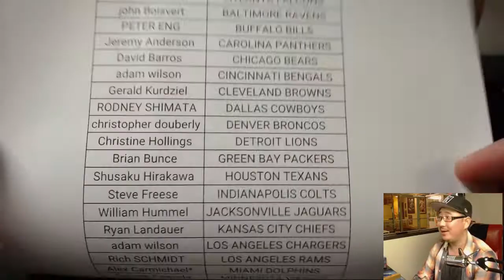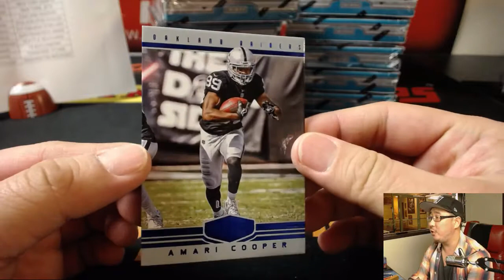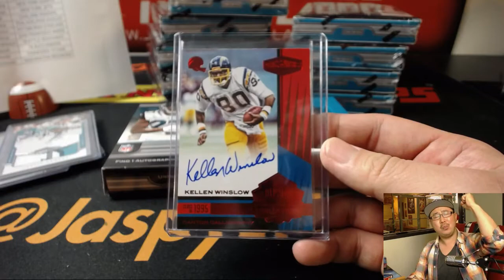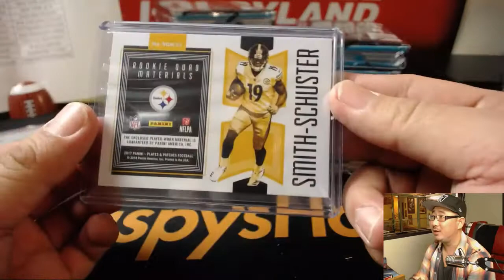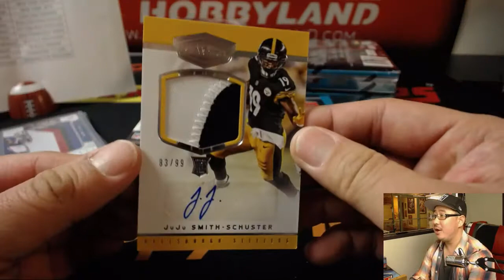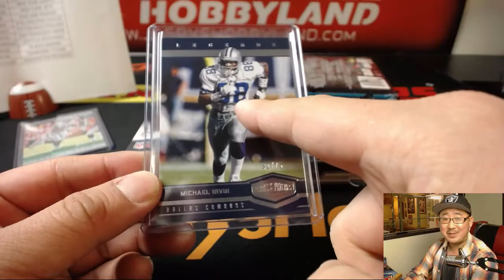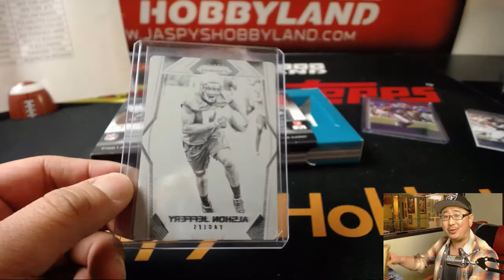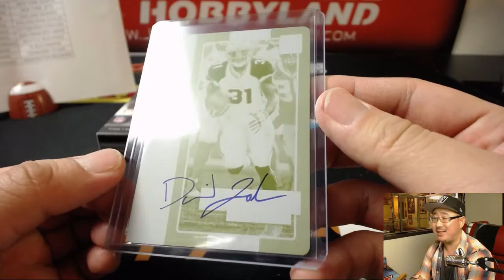Fr, 02/09/18 [12Box PYT] #2 - 2017 Panini PLATES & PATCHES Football (NFL)